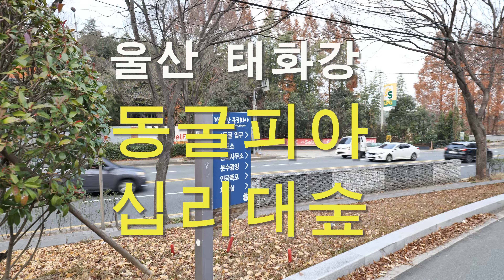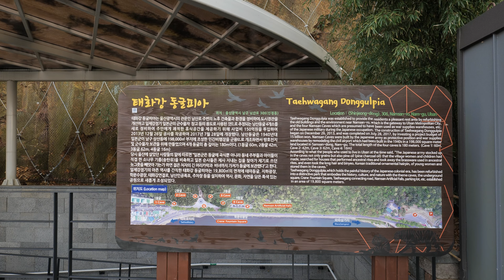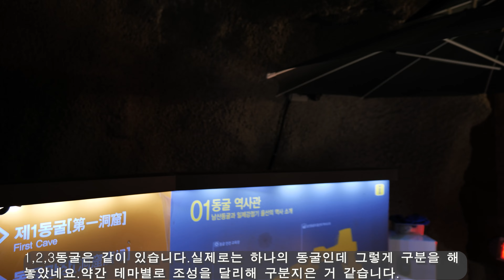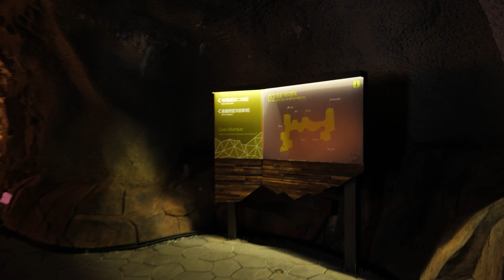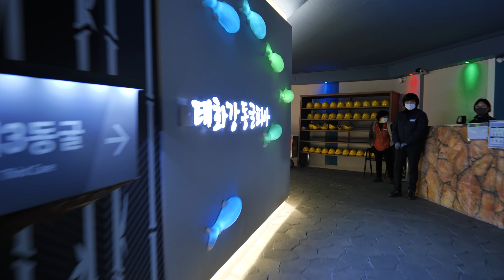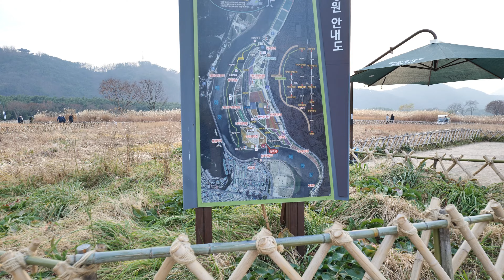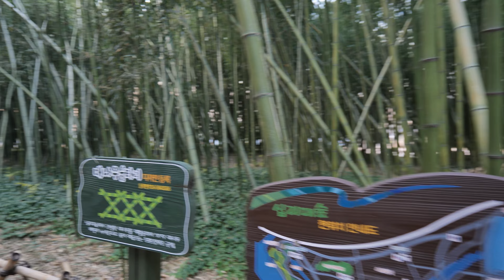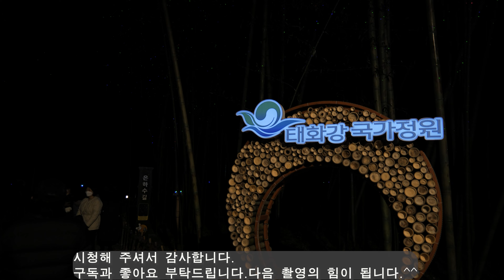울산 태화강 국가정원내에 있는 4km길이의 대나무숲 십리대길 낮부터 밤까지 걸어보기/Walking on Korea(4k)/ Sim-Ri-Dae-Gil/Ul-San City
안녕하세요.
울산 태화강 국가정원안에 있는 십리대길을 방문하였습니다.4km길이의 대나무숲이라고 해서 십리대길로 이름지어진 이 곳은 밤이 되면 대나무숲속 조명으로 유명합니다.같이 걸어보실까요?감사합니다.
Hi,Everyone~
We visited Simridae-gil in Ulsan Taehwagang National Garden. This place was named as Simni-dae-gil because it is a 4km-long bamboo forest. It is famous for its illumination in the bamboo forest at night. Shall we walk together?  Thank you.

십리대길/울산에 대한 자세한 설명은 아래 링크를 참조해 주세요.
more detail information for Sim-Ri-Dae-Gil/Ul-San City